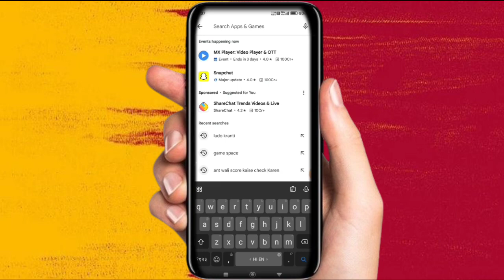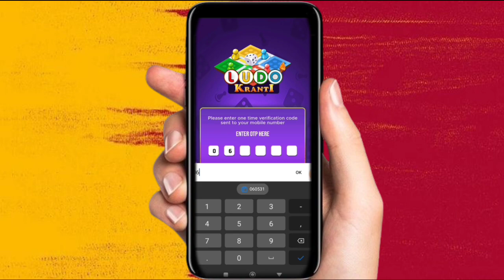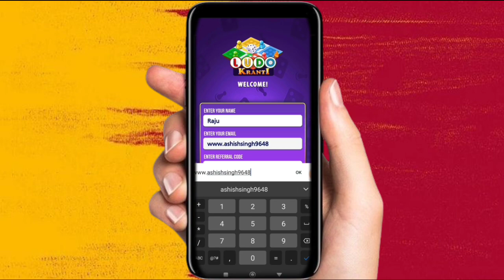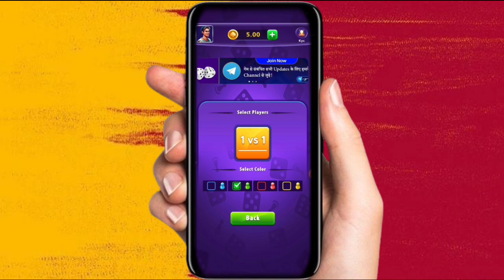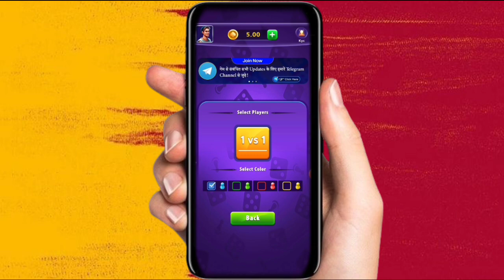₹50 Signup Bonus || Ludo Kranti referral code || Ludo Kranti referral code 2024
referral code *WFCPMX8H

ludo fantasy app referral code
ludo empire referral code
ludo kranti withdrawal
ludo fantasy referral code
ludo kranti app
ludo fantasy referral code today
ludo kranti withdrawal proof
ludo kranti app payment proof
ludo kranti referral code kaise nikale
Ludo kranti app se paise kaise kamaye
Ludo kranti referral code kaise dale
ludo kranti app game winning trick
new earning app
ludo kranti refer code